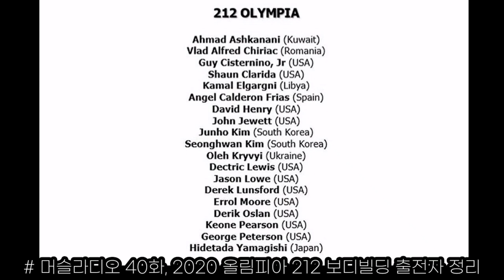2020년 올림피아 출전 선수 리뷰 | 212 보디빌딩